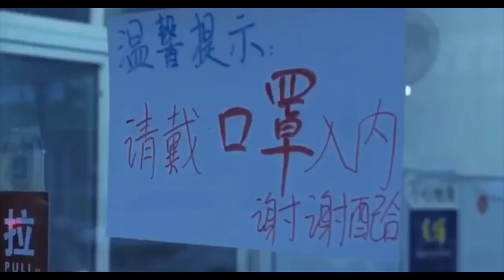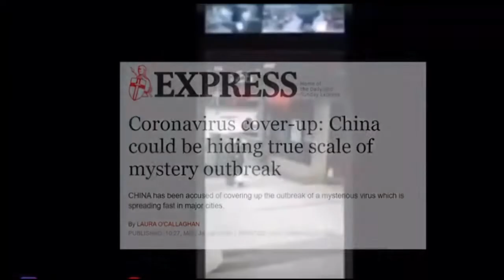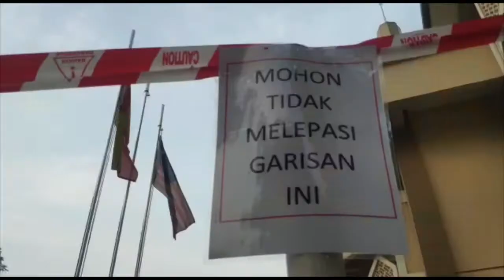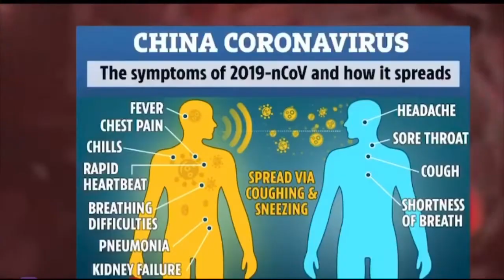PUISI : PERGILAH CORONA : Syamputra Razali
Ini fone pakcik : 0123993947